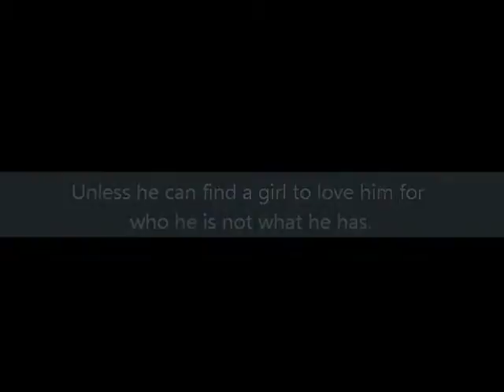Rockella (Wattpad)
Coming soon to Wattpad.